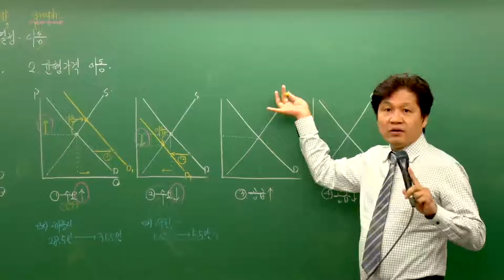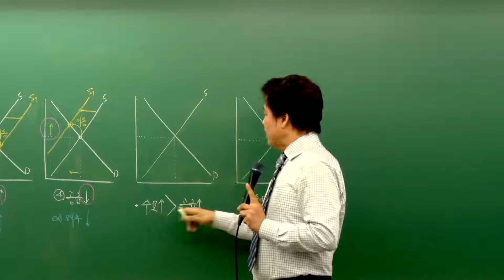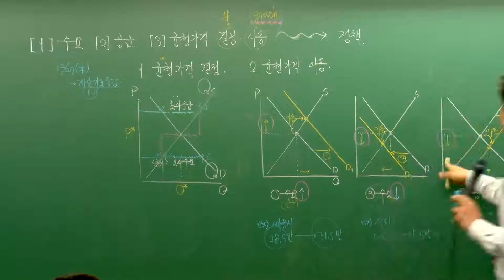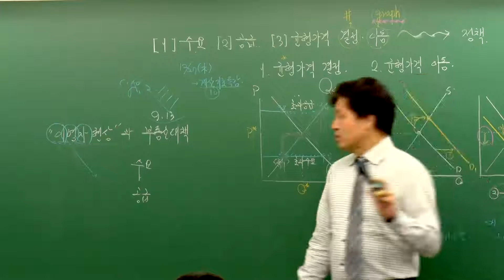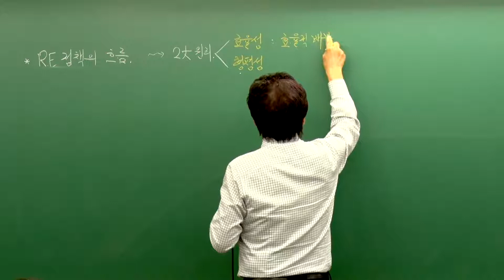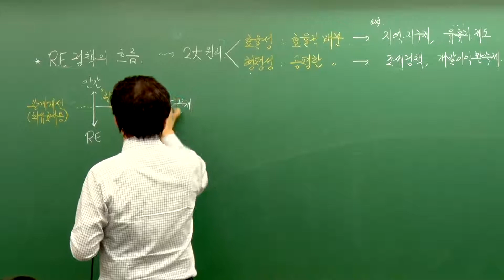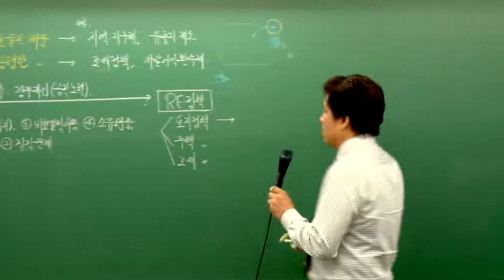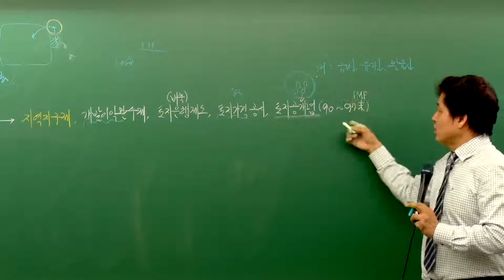[패스랩] 부동산학개론[입문기초 이영철 8강 부동산의 수요·공급이론(p.40~)] - 공인중개사 자격증 시험 무료 동영상 강의